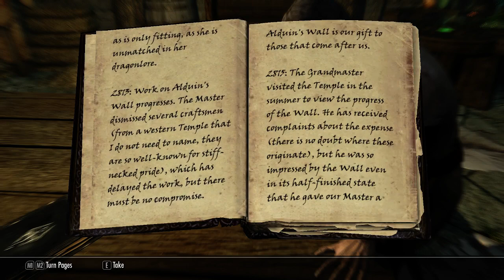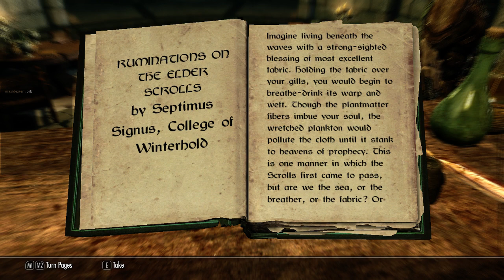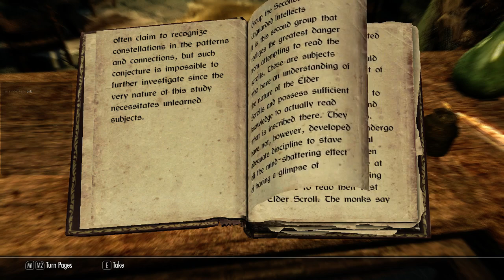Skyrim Gameplay (Video 16)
Mainly some quest clean up today.